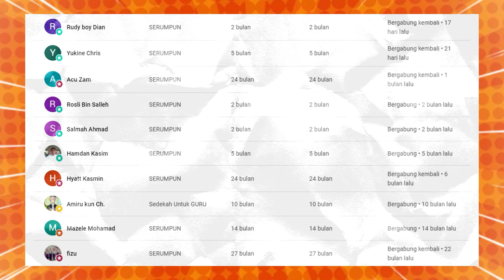TERKEJUT‼ Pantas Saja Di Malaysia Ramai Yang Suka⁈ Hal Ini Biasa di Indonesia‼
GAES BANTU SUPPORT CHANNEL KITA :

+ @CAKMOJIB TV
+ @KEBUN CAKMOJIB